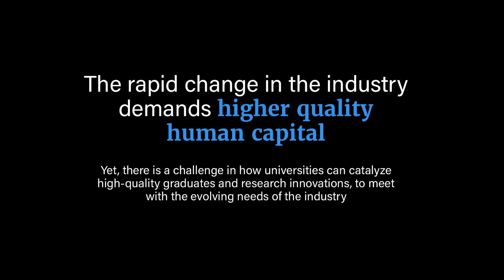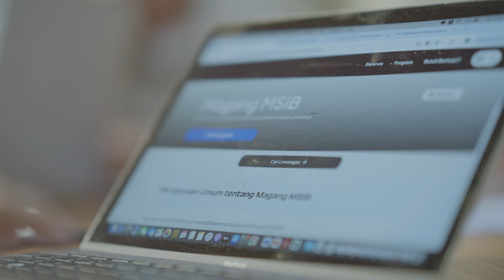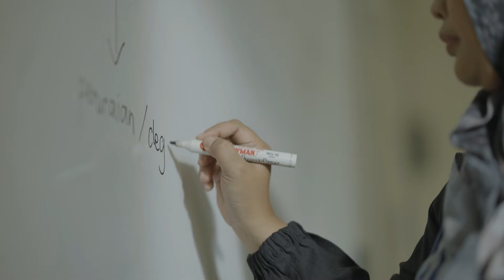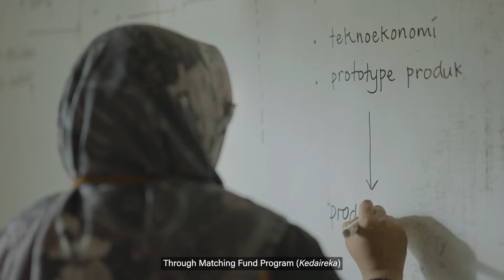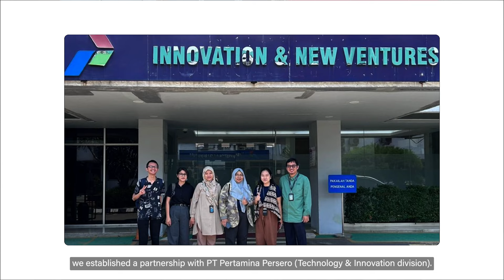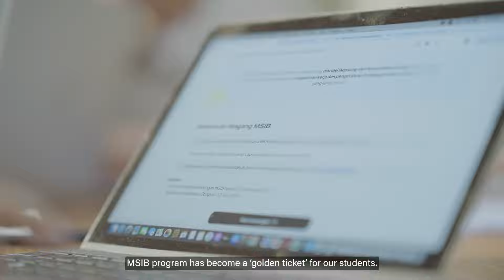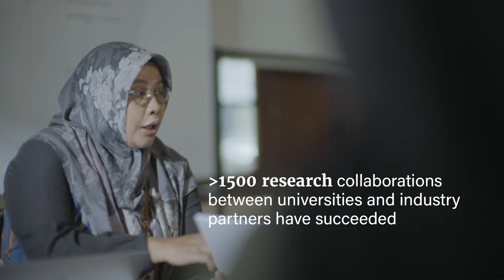Higher Education Tech Ecosystem: Democratizing Access to Opportunities through Technology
Emancipated Campus (Kampus Merdeka) policy, introduced by the Ministry of Education, Culture, Research, and Technology, aims to develop high-quality human capital that can adapt to global changes.

Supported by accessible technology platforms, the wide array of Emancipated Campus programs has been scaling on-the-job opportunities for university students and accelerating collaboration between industry and academia.

Follow the stories of the alumni of Certified Internship & Independent Study (MSIB) program, university leader, and industry partners, sharing how Emancipated Campus transformed Indonesia’s higher-education ecosystem.

Kebijakan Kampus Merdeka diluncurkan oleh Kementerian Pendidikan, Kebudayaan, Riset, dan Teknologi dengan tujuan untuk mengembangkan sumber daya manusia berkualitas yang mampu beradaptasi dengan perkembangan dunia.

Didukung oleh platform teknologi yang mudah diakses, berbagai program Kampus Merdeka telah membuka kesempatan bagi mahasiswa untuk mendapatkan pengalaman di luar kampus dan mengakselerasi kolaborasi antara industri dan akademisi.
Simak kisah para alumni program Magang dan Studi Independen Bersertifikat (MSIB), pimpinan Perguruan Tinggi, serta mitra industri; berbagi pengalaman dan sudut pandang tentang transformasi ekosistem pendidikan tinggi di Indonesia sejak adanya Kampus Merdeka.

Ikuti informasi pendidikan, kebudayaan, riset, dan teknologi melalui kanal berikut:
Laman: kemdikbud.go.id
Sampaikan pengaduan, saran, atau masukan melalui Unit Layanan Terpadu Kemendikbudristek di